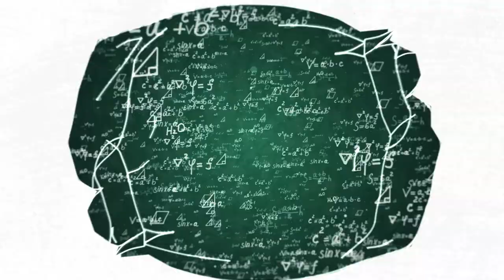Matemáticas Operativas UD1 Modelando Expresiones Aritméticas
La aritmética es una de las ramas de las matemáticas que más se utiliza en la vida diaria, permite desarrollar la intuición, el razonamiento lógico y el espíritu crítico.

Coordinador

Soporte Tecnológico